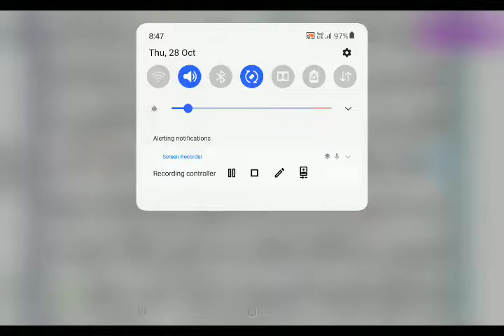TArjuma Quran Para 14 Surah hijr (ترجمه قرآن پارہ 14 سورہ حجر سبق 5 آیت 73 تا 90)Lesson 5.By Gulrez